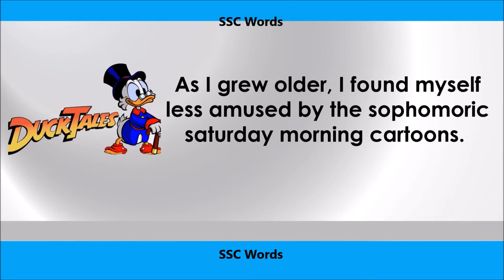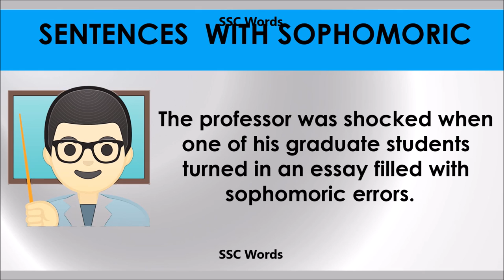Sophomoric # Improve English # Meaning and 5 sentences # GRE CAT GMAT word # SSC Words